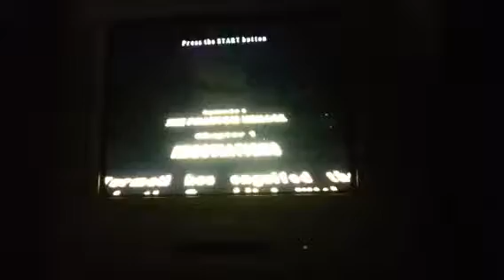Lego Star Wars The Phantom Menace zoom play through chapter 1.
This is my first Lego video Star Wars video that I made. I also started playing this game back when I was in kindergarten & it brings back a lot of memories since then.